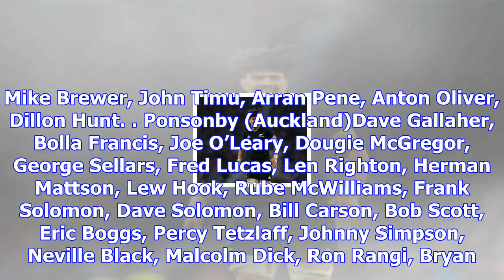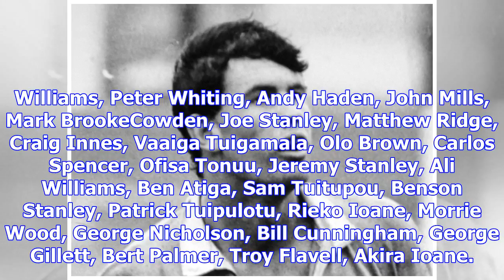Clubs 'bury hatchet' over all blacks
New Zealand club rugby's greatest debate has resurfaced - although it appears there is now agreement...